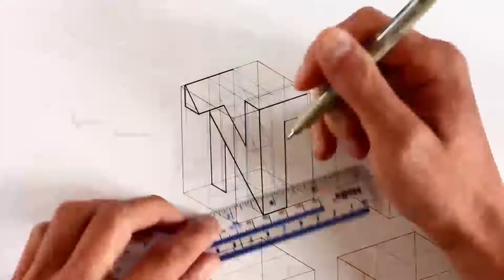NikeTown - concept design and styrofoam modelling